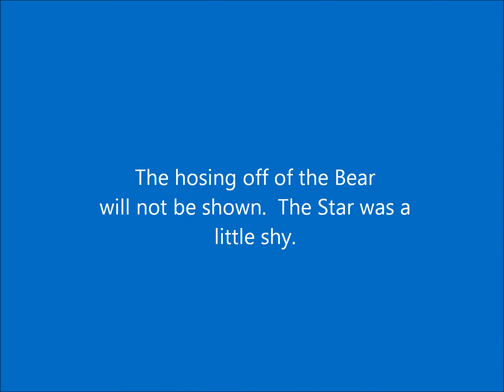Rye_lake2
Rye in shallow part of lake